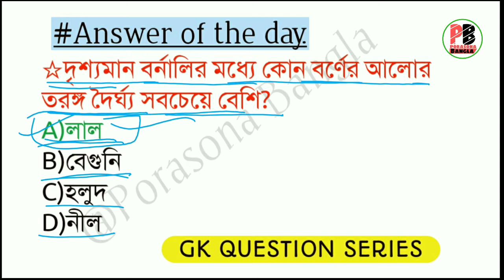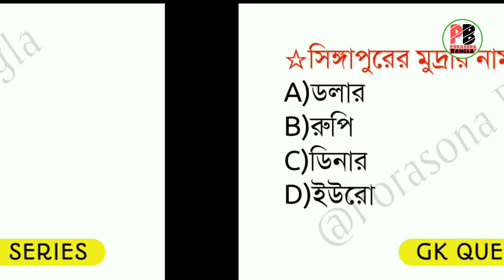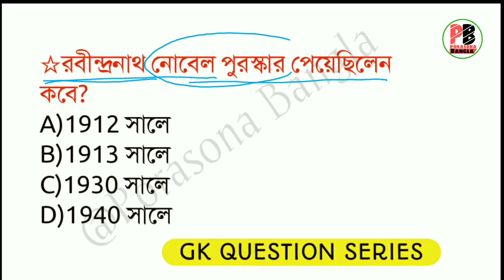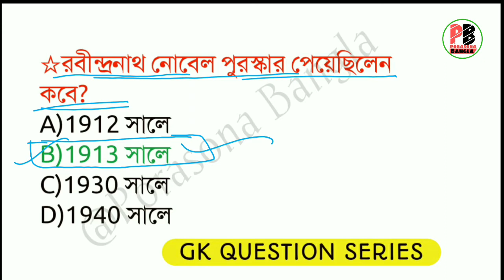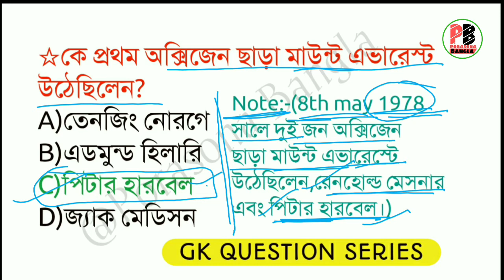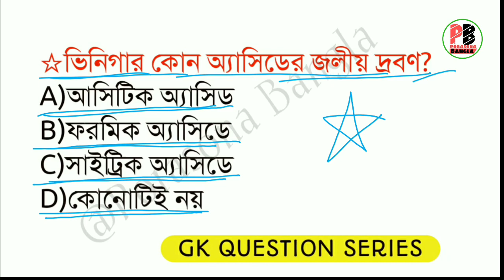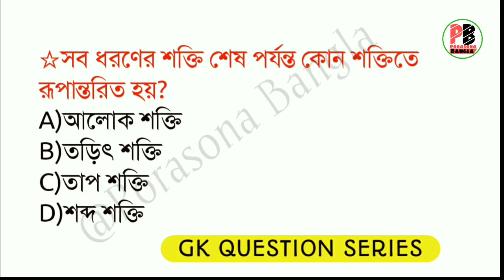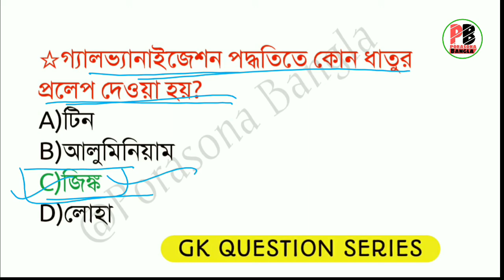General Knowledge Question Series -2020 || Class-07 || Porasona Bangla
✤ Class-10(দশম শ্রেণী)Chapterwise Solution ✤

➤(Chapter-6)চক্রবৃদ্ধি সুদ ও সমহার বৃদ্ধি বা হ্রাস
(Compound interest & Uniform Rate of increase or decrease)

➤(Chapter-23)ত্রিকোণমিতিক অনুপাত এবং ত্রিকোণমিতিক অভেদাবলি
(Trigonometric Ratios and Trigonometric Identities)

                     ✤ Class-8(অষ্টম শ্রেণী)Chapterwise Solution ✤

                   ✤Bangla Bakoron(বাংলা ব্যাকরণ)Chapterwise discussion ✤

                  ✤ Class-6(ষষ্ঠ শ্রেণী)Chapterwise Solution ✤

                   ✤ Class-9(নবম শ্রেণী)Chapterwise Solution ✤

👍ধন্যবাদ.